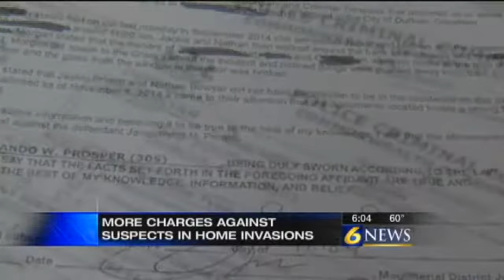Duo charged in DuBois burglary also facing cha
Reported by: Deven Clarke

DUBOIS, Pa.  Two people who police said robbed an elderly couple in DuBois  twice  are now facing similar charges for a separate incident.

Just this past Friday, Nathan Bowser and Jacquelynn Primm waived their rights to preliminary hearings and were set to face charges for two home invasions.

It turns out, police said there were more similar charges waiting to come to light.

The last time 6 News told you about Primm and Bowser, it was because police said they broke into an elderly couples home who they knew for years, and stole from them twice.

This time, the duo is accused of stealing cash and blank checks in Jefferson County earlier this month.

The new charges include forgery, theft and conspiracy.

For this incident, police said both Primm and Bowser stole $56 in cash, a $100 ring and two blank checks from the victims.

Police said one of the suspects forged one of the checks and tried to cash it for $900.

Charges in the incident were filed while the two were already in jail for the previous charges with a bail of $75,000 each.

No word if these new charges will affect their bail.